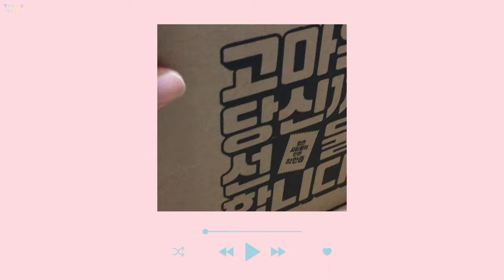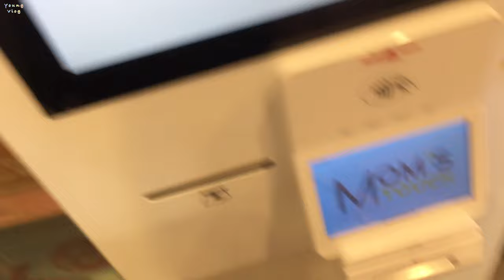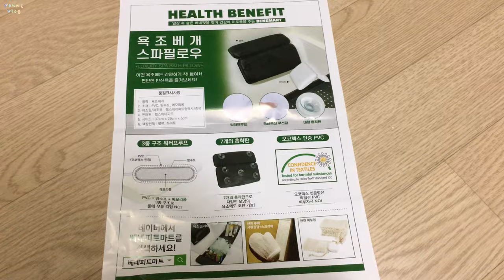고양이 고마운당신 스파필로우 엔젤리너스 다크초코치즈케이크 맘스터치 양념치킨